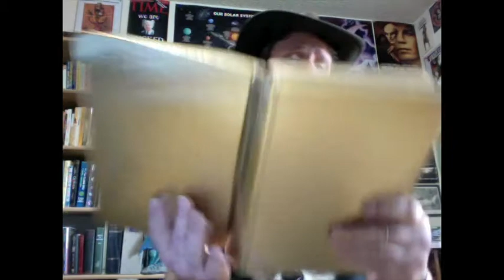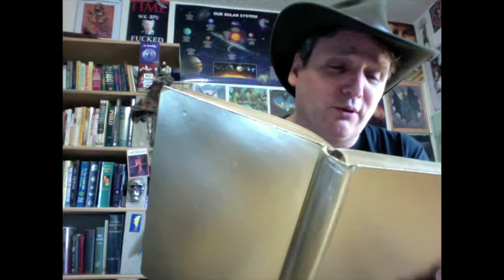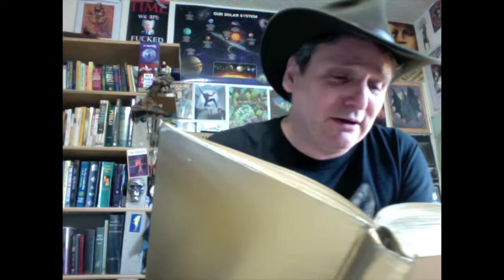The "It Came To Pass" Drinking Game -- Ether 1